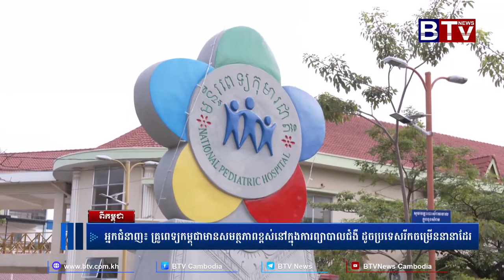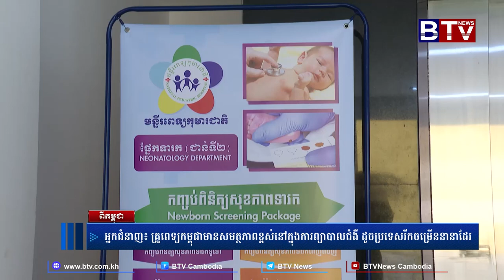[WATCH] អ្នកជំនាញ៖ គ្រូពេទ្យកម្ពុជាមានសមត្ថភាពខ្ពស់នៅក្នុងការព្យាបាលជំងឺ ដូចប្រទេសរីកចម្រើននានាដែរ